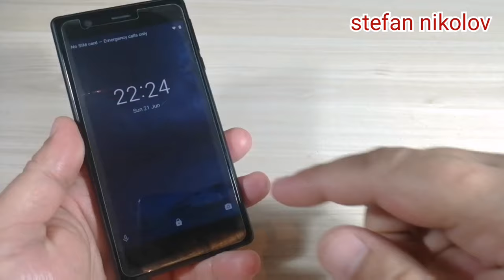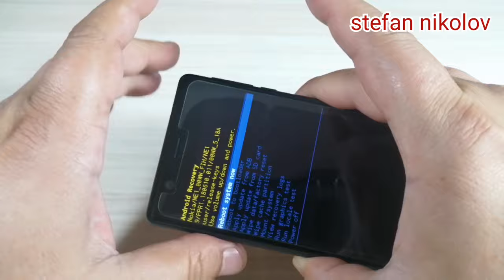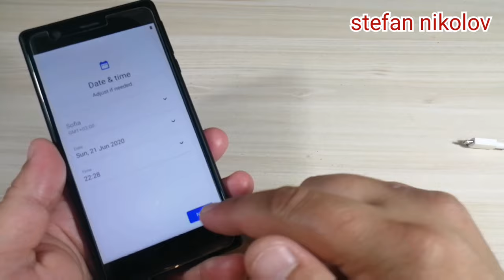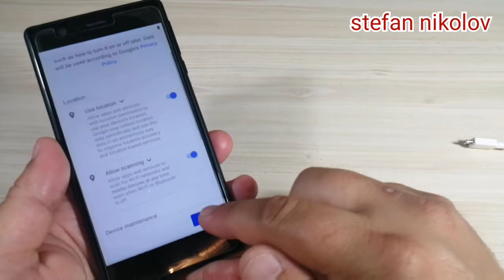Easy and Clear!!! Hard Reset Nokia 3 TA-1020/TA-1032. Remove pin, pattern, password lock.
If your phone is locked with Google Account after hard reset, use method from this video to unlock

How to hard reset nokia 3 TA-1020, unlock nokia ta-1032, nokia3 remove pin, pattern, password lock, forgotten password,